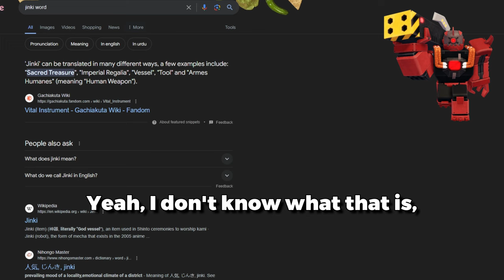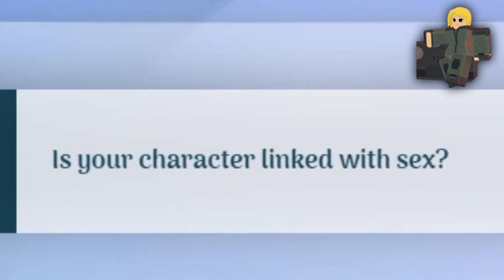I Brainrotted The AKINATOR With TDX Characters! | ROBLOX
Remember this genie? This Akinator who will guess anything you think of but can sometimes be beaten? Well, I tried to see if he could guess Tower Defense X. Can YOU guess how the video went? You won't have to if you actually watch the video instead of reading this description! Lol!

Music Used
Ducky Boom - @officialphoqus
攻撃のターン - Hyadain, Yusuke Itagaki, Tomoyuki Otake
Apex Predator - @AaronFBianchiJupiter
X'MA SPY 陽 ver. - Hyadain, Yusuke Itagaki, Tomoyuki Otake
こいよこいよ！情熱見せろよ - Hyadain, Yusuke Itagaki, Tomoyuki Otake
Stardust - @officialphoqus

@MoreAliA Credits to him for inspiration on creating the thumbnail